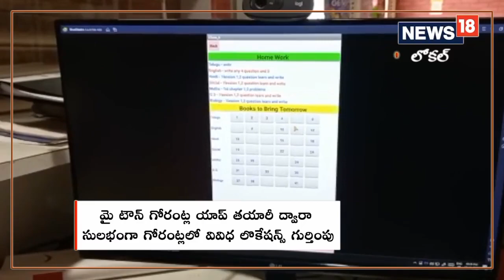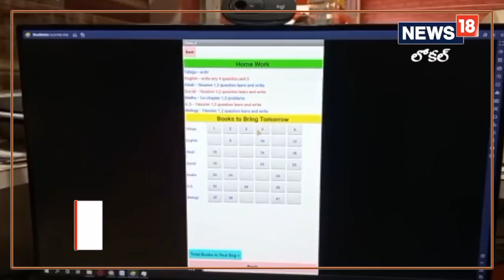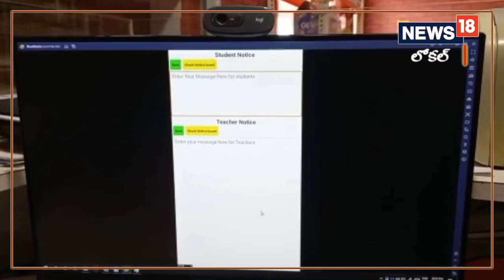Andhra Pradesh: చిన్నవయస్సులోనే యాప్స్ కనిపెట్టేశాడు..!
చిన్నవయస్సులోనే యాప్స్ కనిపెట్టేశాడు..!,anantapuram|Andhra Pradesh|Local News